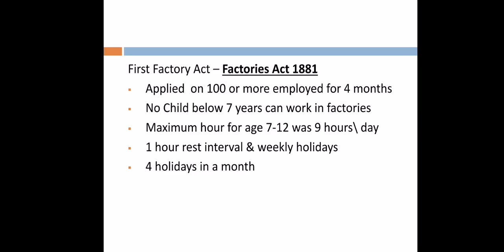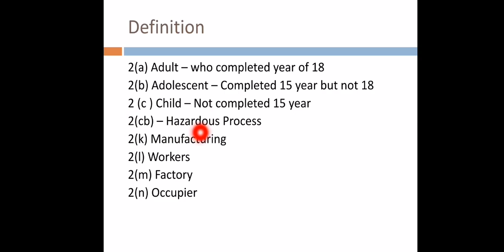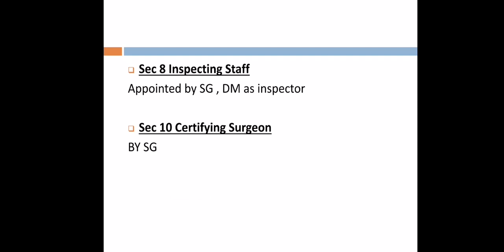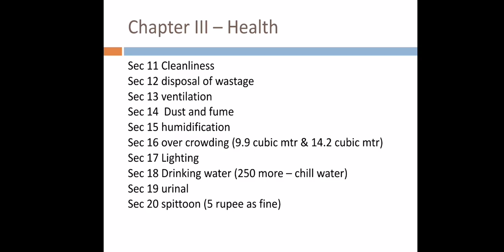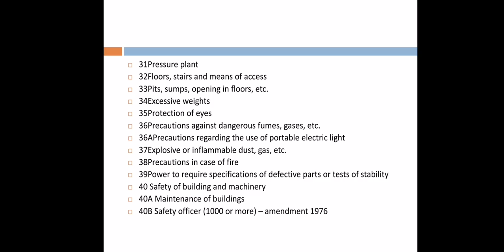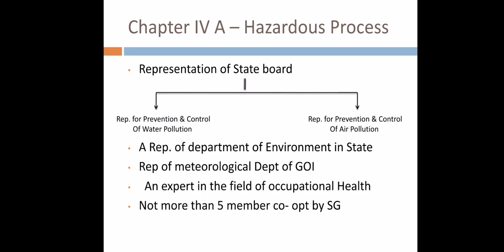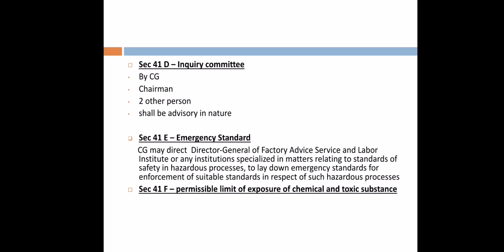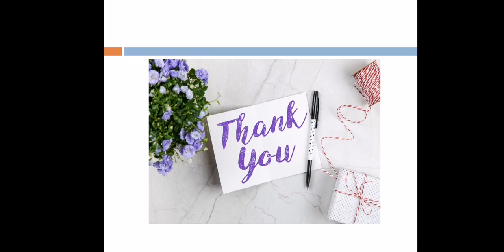The Factories Act,1948 | Revision Series | Part 1